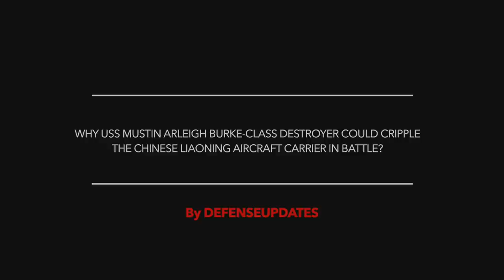Liaoning stalked by USS Mustin in SCS| 3 reasons due to which USS Mustin will have an upper hand !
The U.S Navy released a photo that has got a lot of attention on social media platforms because of the underlining message that it served.

In the photo, the commanding officer and executive officer of the USS Mustin destroyer can be seen watching on as China's Liaoning aircraft carrier sails nearby. The captain has his feet up in a nonchalant pose as the pair laid their eyes on China's prized asset.

The photo was said to be taken on April 4.

The warships were just around a few thousand meters away from each other.

The message was clear - Liaoning is not a major threat for U.S Navy and USS Mustin can handle it without much fuss.

In this video Defense Updates analyzes why USS Mustin Arleigh Burke-class destroyer could cripple the Chinese Liaoning aircraft carrier in battle?

BACKGROUND MUSIC

IMAGES USES